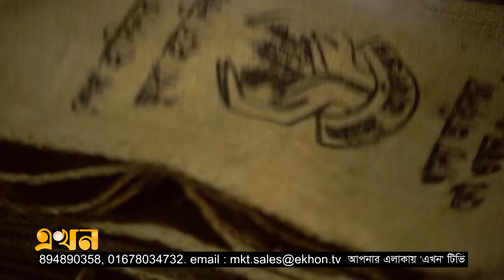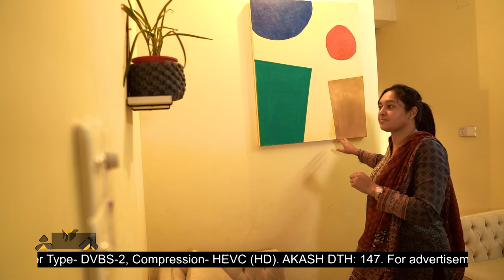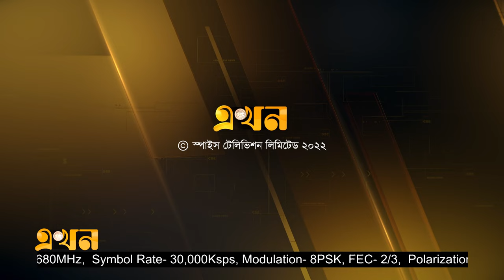পাটের জন্যই বিশ্ব জেনেছে বাংলাদেশের নাম | Jute industry documentary | Bangladesh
Our Office Address:
EKHON TV
City Park Lane
19 Hatkhola Road, Wari
Dhaka-1203
Bangladesh